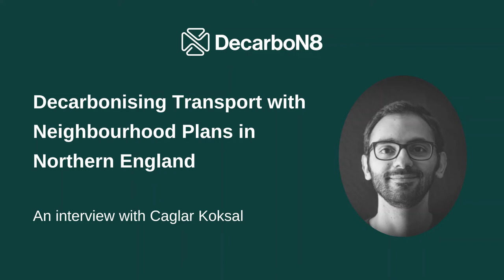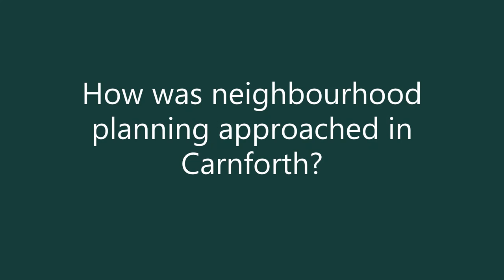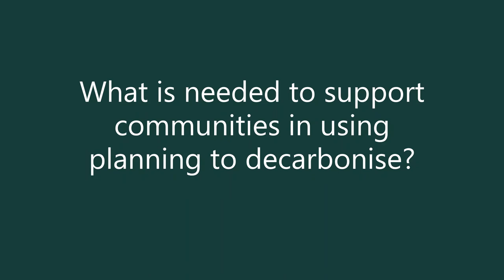Decarbonising Transport with Neighbourhood Plans in Northern England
Greg Marsden, University of Leeds, interviews Caglar Koksal, Manchester University, on his research exploring the ways in which neighbourhood planning as a statutory development plan can offer place-based, community-led solutions to decarbonise local travel choices and transport infrastructure, using Carnforth, Lancashire, as a case study area.

Topics:
00:00 Introduction
01:33 How does transport decarbonisation relate to neighbourhood planning?
02:03 How was neighbourhood planning approached in Carnforth?
05:14 What is needed to support communities in using planning to decarbonise?
07:20 Who is the Neighbourhood Planning and Transport Decarbonisation Toolkit aimed at?

DecarboN8 has received funding from EPSRC under grant agreement EP/S032002/1